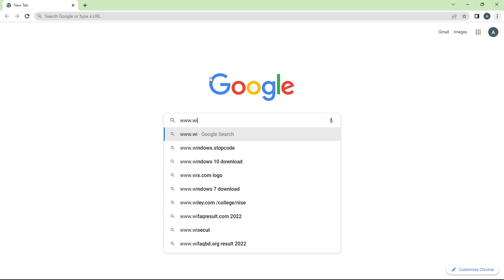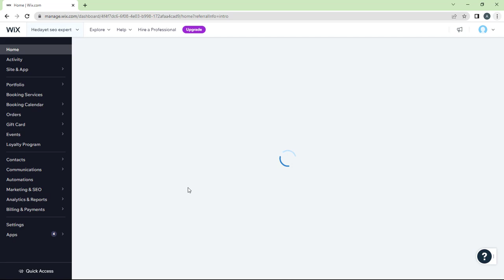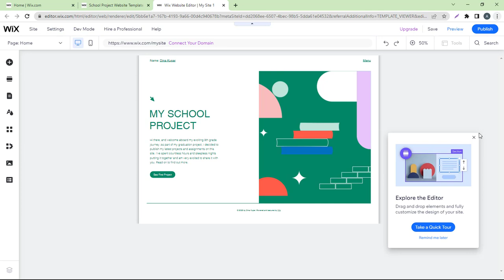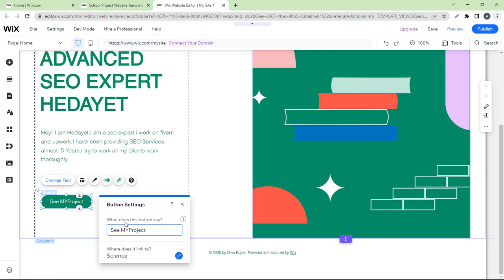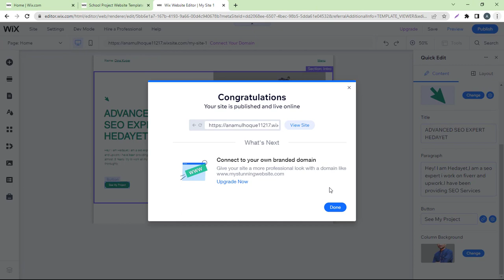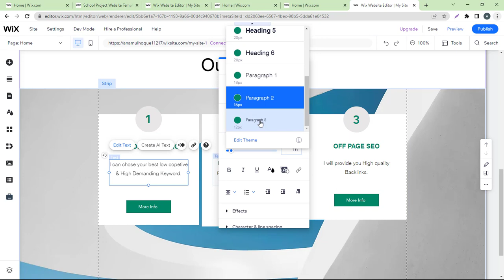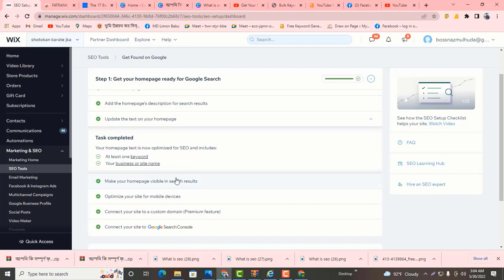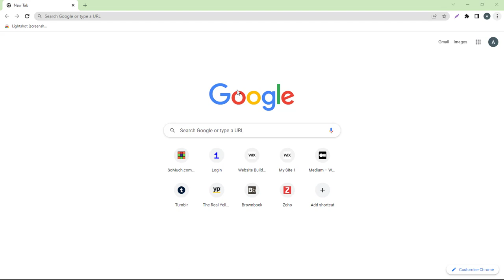Complete Wix Seo Bangla Tutorial 2025 | সম্পূর্ণ ফ্রিতে WIX ওয়েবসাইট তৈরি করুন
Hello and welcome to this tutorial on complete Wix SEO!

In this tutorial, we'll cover all the essential elements of optimizing your Wix website for search engines. We'll start with the basics and move on to more advanced techniques.

Step 1: Research your keywords
The first step in any SEO strategy is to research your keywords. This involves identifying the phrases that people are searching for in your niche. Use tools like Google Keyword Planner, Ahrefs, or SEMrush to identify the most relevant keywords for your website.

Step 2: Optimize your website structure
Next, you'll want to optimize the structure of your website. This includes creating a clear and easy-to-use navigation menu, using descriptive URLs, and organizing your content into categories and subcategories.

Step 3: Optimize your on-page content
Once your website structure is in place, it's time to optimize your on-page content. This includes optimizing your title tags, meta descriptions, and header tags (H1, H2, H3, etc.) with your target keywords. You'll also want to include relevant keywords throughout your content, but be careful not to overdo it as this can be seen as spammy by search engines.

Step 4: Create high-quality content
One of the most important factors in SEO is creating high-quality content. This means writing content that is informative, engaging, and useful to your audience. Search engines love fresh, original content, so make sure to update your website regularly with new blog posts, articles, and other content.

Step 5: Build high-quality backlinks
Another important factor in SEO is building high-quality backlinks to your website. Backlinks are links from other websites to your website and are seen as a vote of confidence by search engines. You can build backlinks by creating great content that people will want to share, guest posting on other websites, or by reaching out to other websites in your niche and asking for a link.

Step 6: Optimize your images
Images can also play a role in SEO. To optimize your images, make sure to use descriptive filenames, alt text, and captions that include your target keywords. This will help search engines understand what your images are about and can improve your website's visibility in image search results.

Step 7: Use social media to promote your content
Finally, use social media to promote your content and build your online presence. Social media signals can have a positive impact on your website's search engine rankings, so make sure to share your content on social media platforms like Facebook, Twitter, and Instagram.

That's it for this tutorial on complete Wix SEO! By following these tips, you can improve your website's visibility in search engine results pages and attract more visitor
Complete Wix Seo Bangla Tutorial 2023 | সম্পূর্ণ ফ্রিতে WIX ওয়েবসাইট তৈরি করুন